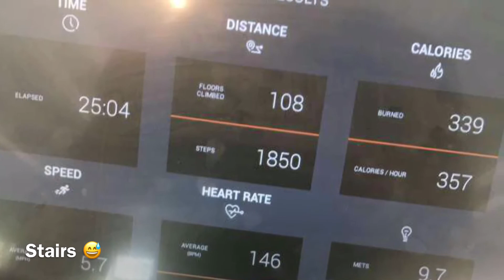My favorite chips| Day 11 of 365 Days of Fun| Best Channel in the world!👊🏾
Tricep Work Out:
1. Tricep Pull Downs
 Superset
 2. Seated DB Tricep Skull Crusher
 3. Horse Shoe Pull Downs
 Superset
4. Cable Kick Backs( about 15 sets of each exercise)

VidMe: Sexual Fitness